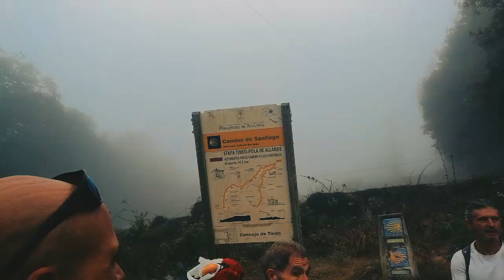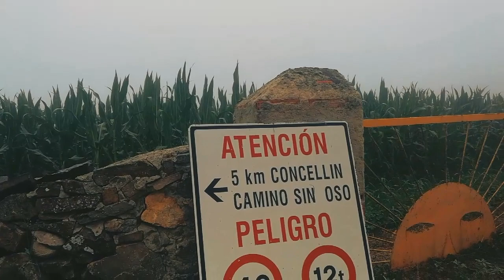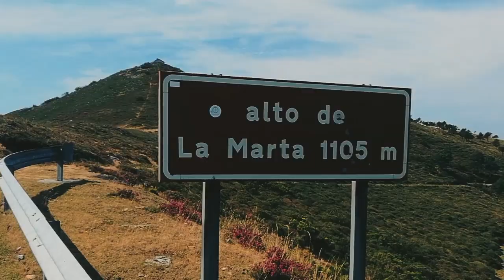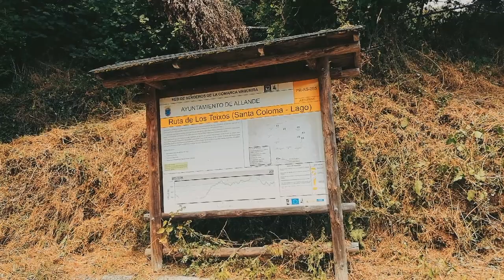Camino Primitivo 2020. Etapa 4. Campiello-Berducedo